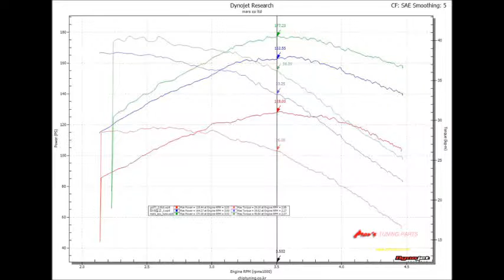VW Golf 2.0 TDI BMT Mar's ECU Tune Dyno Test 177HP